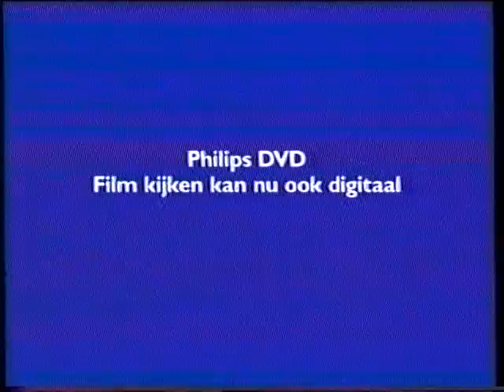SBS6 Reclameblok deel 2 1999